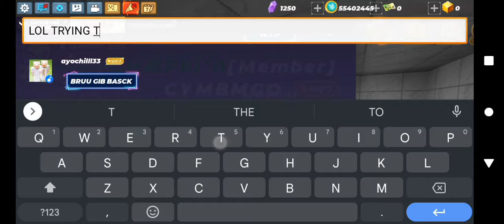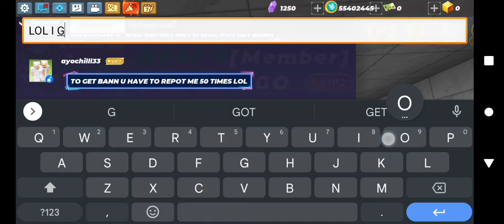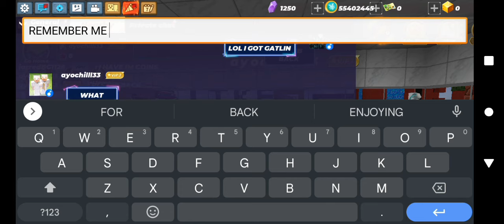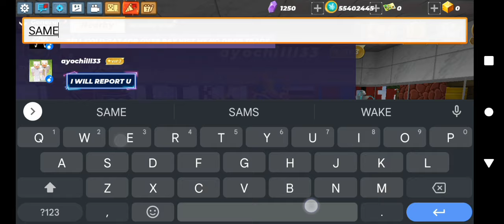I SCAMMED A SCAMMER IN SKYBLOCK || BLOCKMAN GO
0:03/8:01

Liked videos

1 / 3056 CYM BMGO

First 3 Fans To Find Me WINS GCUBES in SkyBlock Blockman go

915 views · 6 hours ago#blockmango blockmangoskyblock blockmangobedwars...more

Shingo Games

165K

60

Save

Report

Comments • 24

From Shingo Games

Skyblock for Blockman GO

Blockman Go

Related

Recently uploaded

16:36

Trade with "LUCKY NEARBY" Players In Skyblock! Blockman Go

Puteri PoNew4.8K views

22:58

Using Security Hacks to Cheat in Hide and Seek [Minecraft]

YesSmartyPie•4.6M views

14:14

I Learned 24 Minecraft Skills in 24 Hours

Fiizy•973K views

10:00

Playing On The STRONGEST Blockman Go Admin Account!! (Rishu23)

NotNever•223K views

10:00

Top 10 Bedwars Skills To Easily Beat Everyone

Amaan BG•123K views

12:48

SAVE RICH YOUTUBER or UNLIMITED OP RICH ITEMS in SkyBlock! - Blockman Go

Tyler Banks•1.8M views

18:41

Helping people in bed war BMGO

MATTIS•159K views

10:16

Bedwars But We Can only go to Diamond Islands [Blockman Go]

IamNotDrunk BG•113K views

15:53

Skyblock But i FOUND TREASURE MAP!😯in Skyblock (Blockman Go)

ACRO PRO BG•278K views

13:25

I SPEND BEING NOOB FOR 1 DAY!😯IN SKYBLOCK (BLOCKMAN GO)

ACRO PRO BG•117K views

5:53

How I got own 𝗣𝗿𝗶𝘃𝗮𝘁𝗲 𝗦𝗲𝗿𝘃𝗲𝗿 (no players) 😱|| 𝗨𝗻𝗹𝗶𝗺𝗶𝘁𝗲𝗱 𝗚𝗲𝗺𝘀 🤑 || Sky block Blockman GO ||

Winningdragon BG•40K views

1:00:38

@MrBeast Challenged me for 1 V 3 Minecraft Speedrunner VS Hunter Match

YesSmartyPie•6.1M views

Description

Shingo Games

Games

Blockman Go

Gaming

Shingo Games